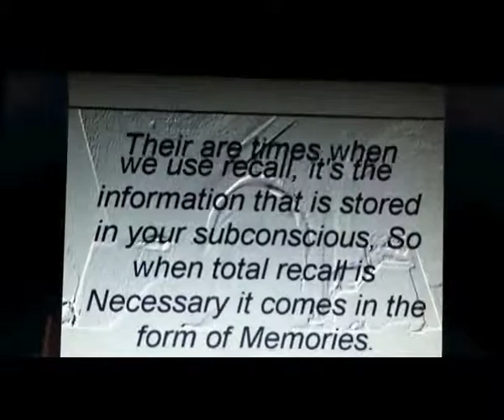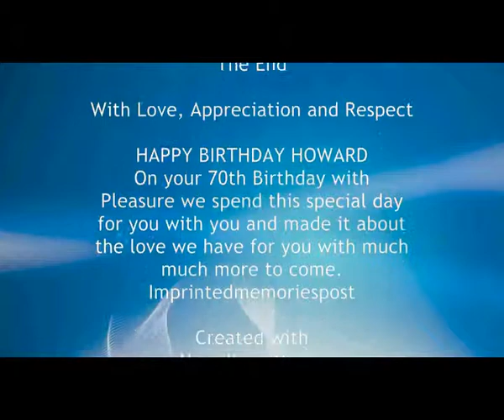Howards 70th Birthday Tailgating Party